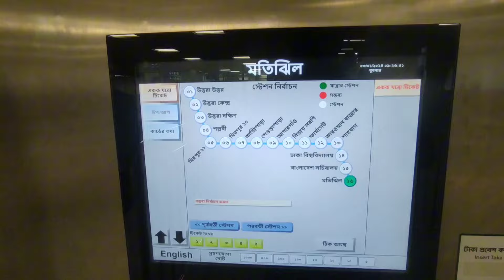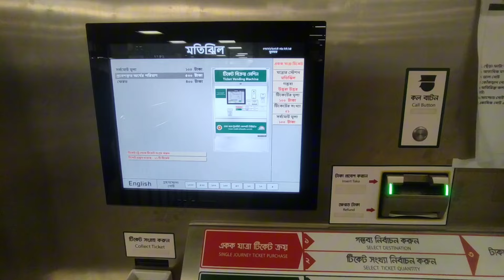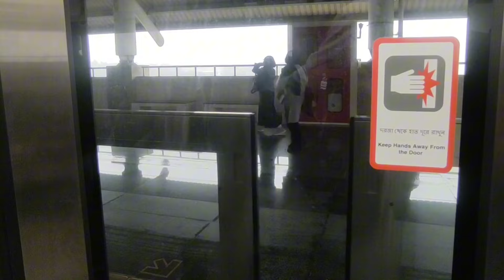রাজধানীর বুক চিরে মেট্রোরেল চলছে এখন দিনে রাতে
Hi I am Kamrul Hasan biswas  I love making a vlog video please watching my video like comment share subscribe my channel আসসালামু আলাইকুম কেমন আছেন আশা করি সবাই ভাল আছেন বন্ধুরা চলে আসলাম আজকে  মেট্রো রেল স্টেশন মতিঝিল মতিঝিল থেকে মেট্রোরেল এখন রাত দিন চলবে সকাল সাড়ে সাতটা থেকে রাত সাড়ে আটটা পর্যন্ত দিয়াবাড়ি আগে চলত দিয়াবাড়ি থেকে আগারগাঁও পর্যন্ত রাত্রে সাড়ে আটটা পর্যন্ত এবং আগারগাঁও থেকে মতিঝিল পর্যন্ত বারোটা পর্যন্ত এখন পুরো মেট্রোরেল চলবে রাত সাড়ে আটটা পর্যন্ত দিয়াবাড়ি থেকে মতিঝিল পর্যন্ত গত 20 শে জানুয়ারি শুরু হয়েছে মেট্রো রেল দিয়াবাড়ি থেকে মতিঝিল পর্যন্ত সাড়ে সাতটা থেকে রাত ৮.৩০টা পর্যন্ত সাধারণ মানুষের জন্য উন্মুক্ত

মেট্রো রেল ঢাকা
মেট্রোরেল কোথা থেকে কোথা যাবে
মেট্রোরেলে টিকিট কাটার নিয়ম
মেট্রোরেল আপডেট নিউজ
মেট্রো রেল ঢাকা বাংলাদেশ